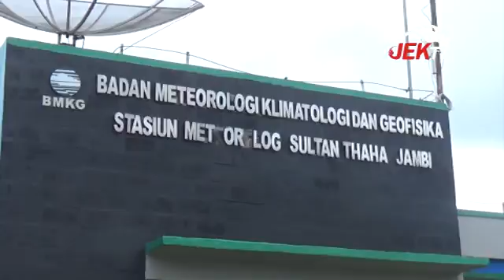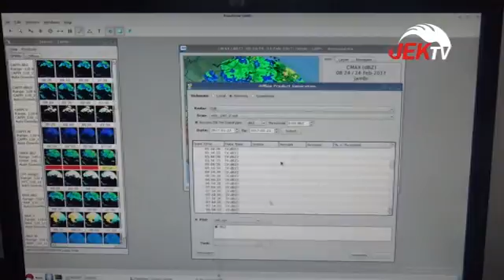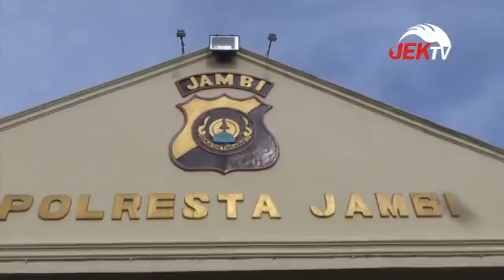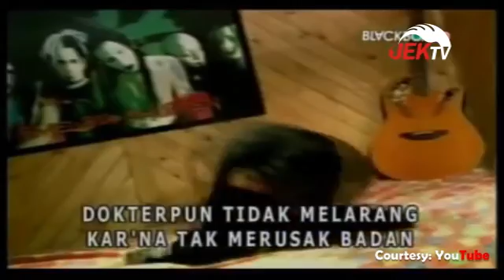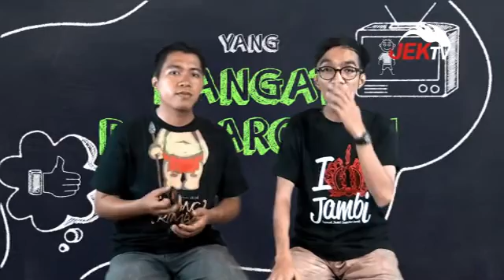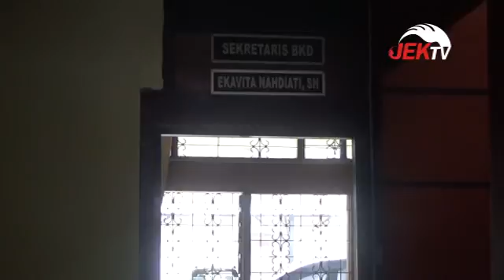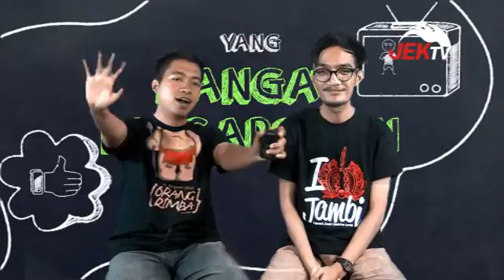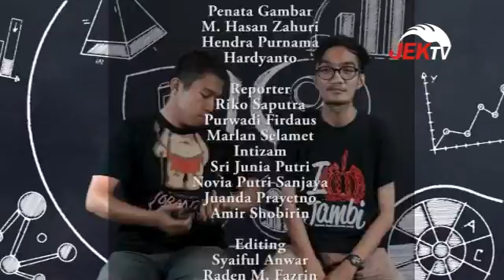IKO BERITA, NTAH HAPO-HAPO 6 MARET 2017